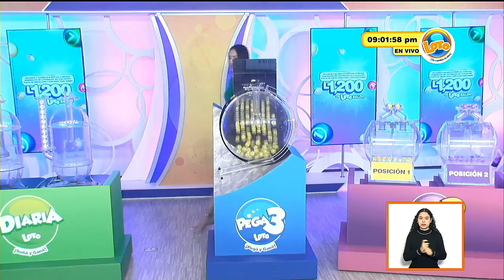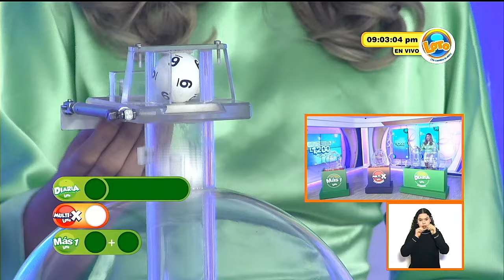Sorteo LOTO 9:00 p.m. 14 de junio del 2024